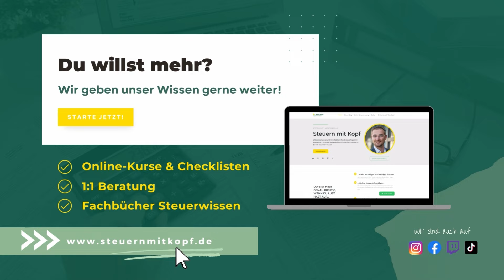KRYPTOS SCHENKEN & SPENDEN: Steuerliche Auswirkungen | Steuerberater erklärt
Kryptowährungen werden steuerlich wie andere Sachgeschenke und Spenden behandelt. Bei Geschenken fällt Schenkungssteuer an, wenn der Wert der Kryptowährung den Freibetrag übersteigt. Bei Spenden sind 20 % des Gesamtbetrags der Spenden steuerlich absetzbar.
Der Wert der Kryptowährung zum Zeitpunkt des Erhalts oder der Spende ist maßgeblich. Dies kann zu einer unerwünschten Steuerbelastung führen, wenn der Wert der Kryptowährung zwischen dem Zeitpunkt des Erhalts oder der Spende und dem Zeitpunkt des Verkaufs stark schwan